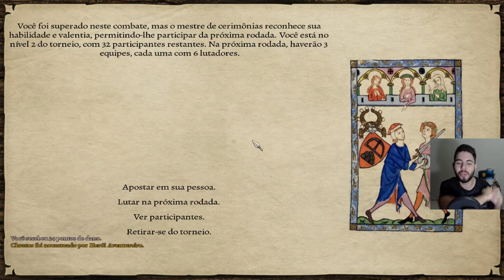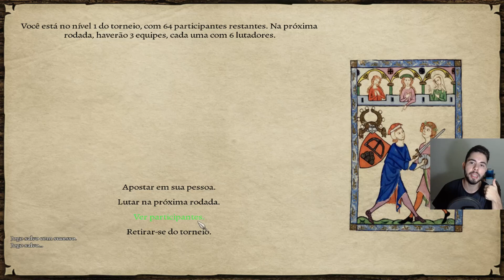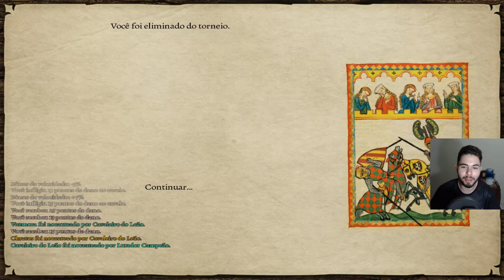ESSES TORNEIOS SÃO ABSURDOS!!! - M&B Prophesy of Pendor #10 - (Gameplay/PC/PT-BR) HD